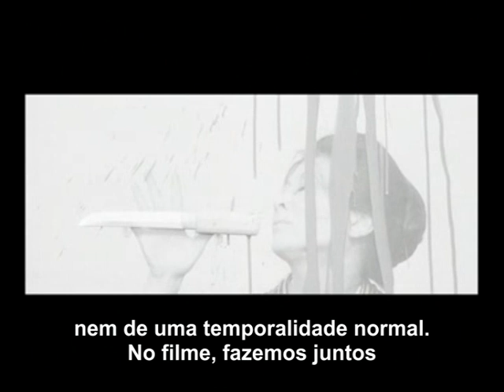Kiju Yoshida sobre Eros Plus Massacre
Kiju (Yoshishige Yoshida) talks about Eros plus Massacre.
[With portuguese subtitles only]